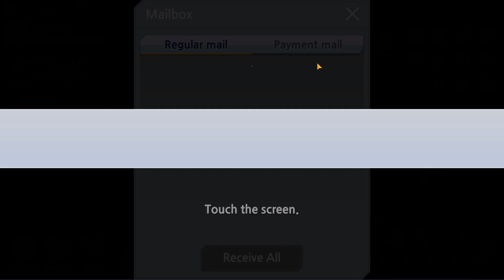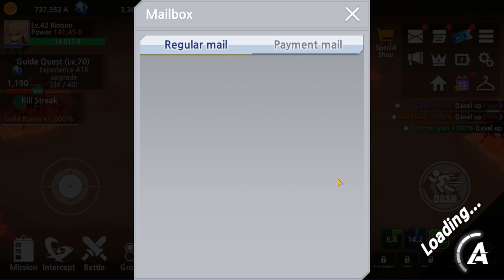Alice Final Weapon Idle RPG (Android/iOS) Gameplay Part 1